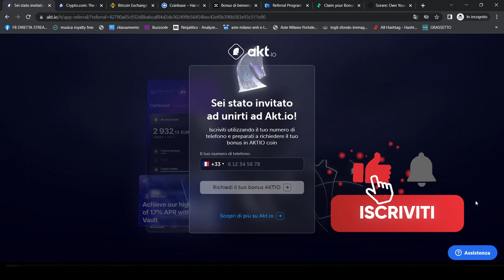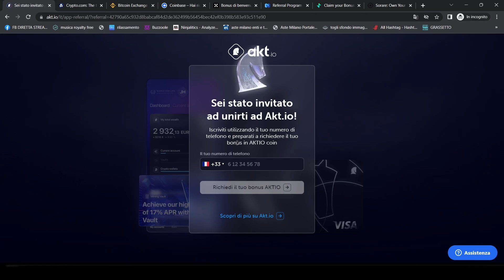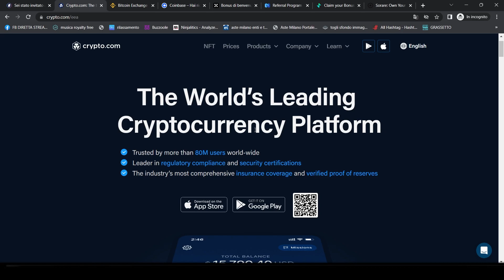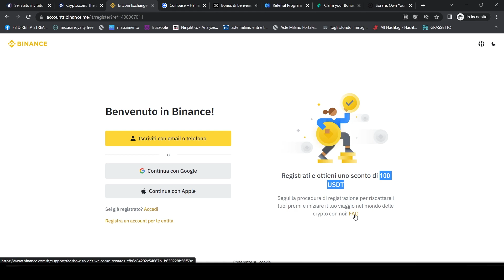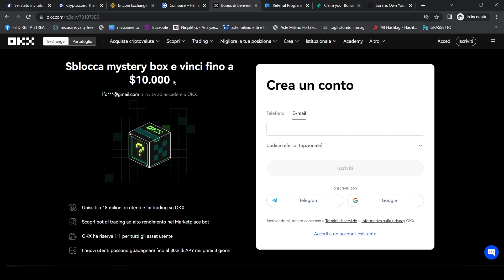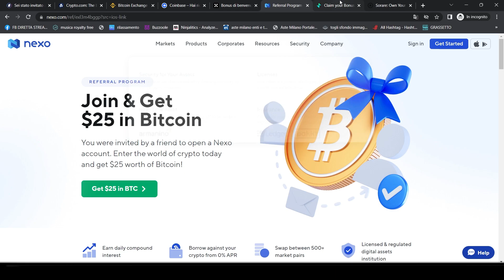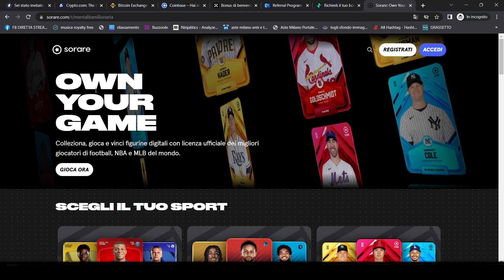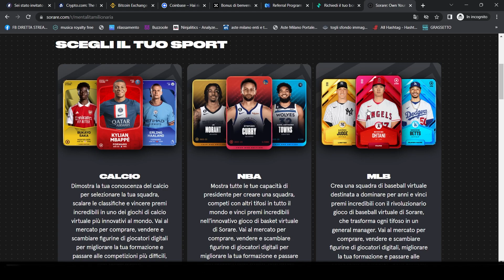I Migliori BONUS GRATIS In Criptovalute Ad Aprile 2023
01:34 Bonus AKT.IO
02:26 Bonus Cripto.com carta + 25$
03:33 100 USDT tramite Bonus Binance
04:34 Bonus di 10$ tramite  registrazione Coinbase
05:00 Bonus mistery box OKX
05:45 NEXO bonus in Bitcoin
06:45 Streetbeat bonus crypto fino a 10.000$
07:49 Sorare bonus crypto NFT

Crypto NFT italia è il tuo canale di riferimento su cripto, criptovalute ed altcoin.

Se vuoi investire in crypto con le migliori criptovalute allora segui le nostre notizie crypto e gli aggiornamenti in tempo reale sulle principali criptovalute come: bitcoin (btc), Ethereum (eth), cro di crypto.com, shiba inu, dogecoin, polkadot, xrp, cardano, solana, USDT, USDC, terra luna classic ed altre crypto emergenti.

Se ti interessa il trading di criptovalute troverai i migliori exchange come binance e coinbase ed altre piattaforme che ti permetteranno di fare soldi e guadagnare con le cryptovalute, con i bonus in cryptovalute e con gli investimenti in criptomonete.